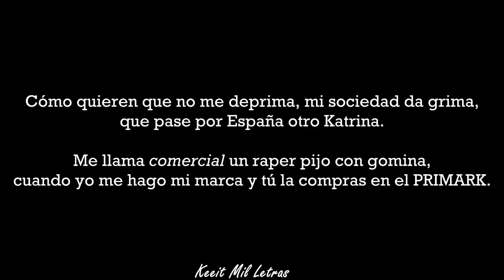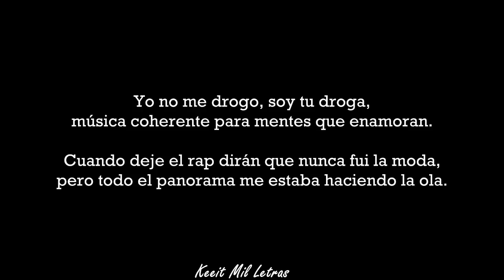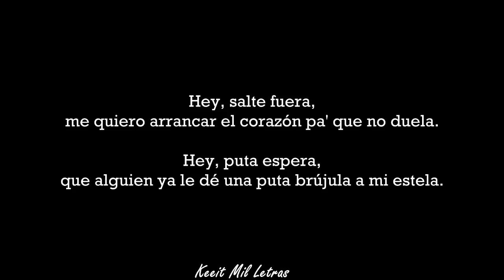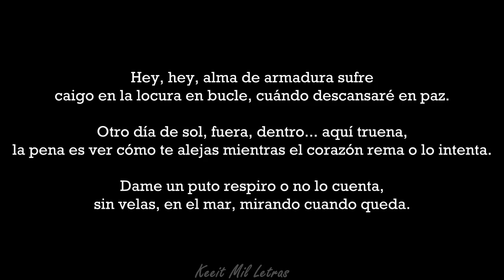Blake - Puta locura (Letra)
¡Echa un vistazo al canal de SOYER!

INFO sobre KEEIT MIL LETRAS.